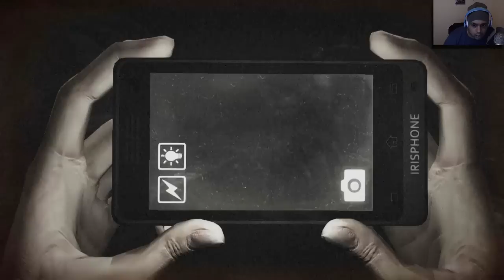THIS B#TCH IS SCARY! [DREADOUT]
NEW VIDEO UP RIGHT NOW! "GHETTO NEWS ANCHOR"